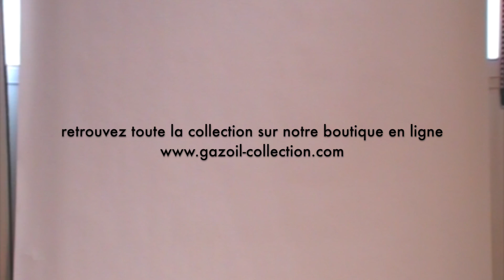Chemise femme fleur marine tissu Anglais LIBERTY - REMEMBER (CFC#438)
Sublime modèle de chemise femme à manches longues de couleur bleu marine. Sa coupe est particulièrement féminine et son tissu en coton léger et raffiné de la marque Anglaise Liberty, sublime ce modèle. Une chemise à ne pas manquer !